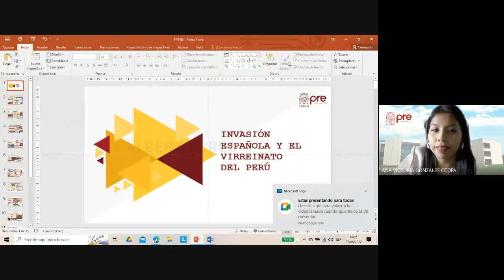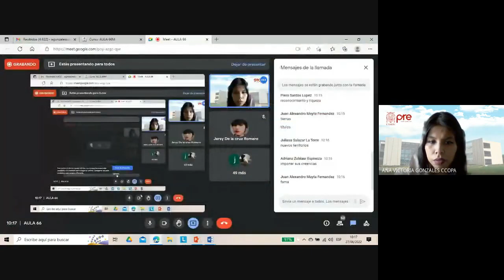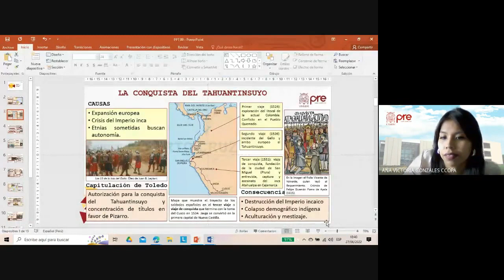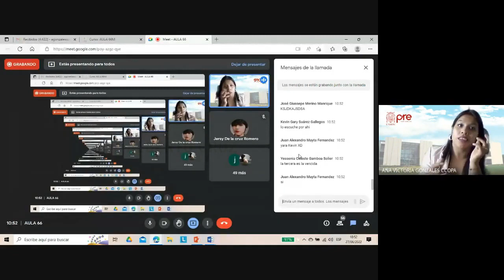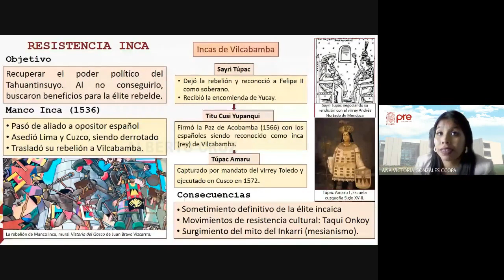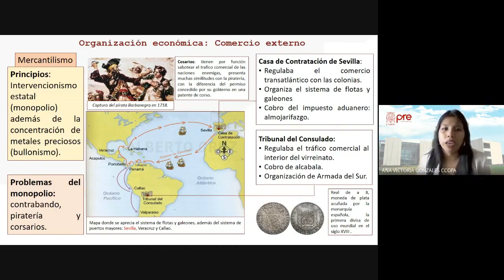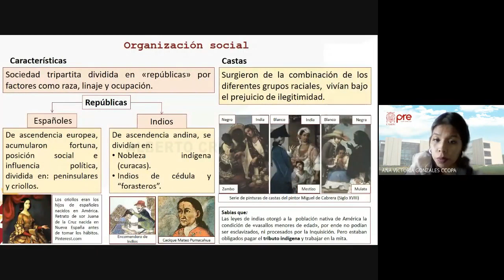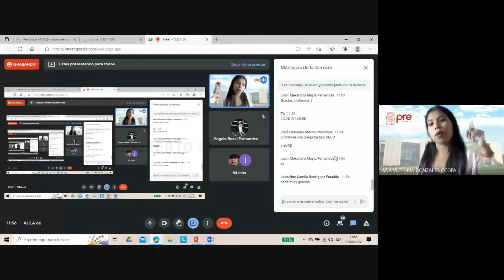Historia - Semana 09 - Pre San Marcos Ciclo 2022 I